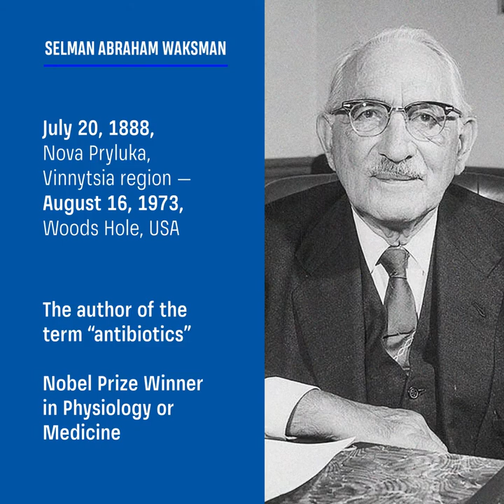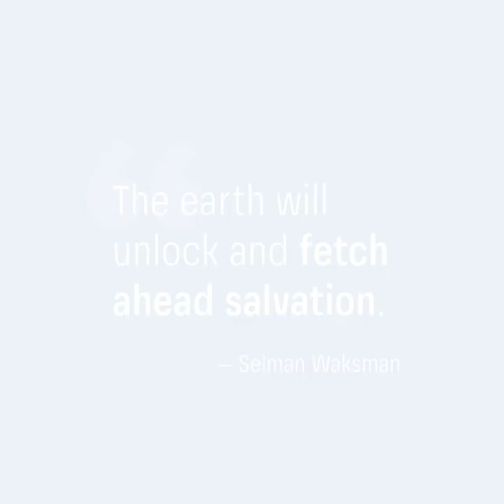Stories of Ukrainian jews. Selman Waksman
About 1.5 million people nowadays die every year from tuberculosis in the world, but before the discovery of streptomycin by Selman Waksman in 1943, this toll was several dozen times higher.
Streptomycin was the first antibiotic effective for treatment of tuberculosis, and, unlike penicillin discovered by Alexander Fleming by accident, Waksman and his students had to explore tons of different soils in different parts of the world for many years to isolate streptomycin.
Still in his youth, Waksman became interested in the antagonistic properties of microorganisms that live in the soil, and when in 1932 the American National Tuberculosis Association asked him to search for effective microorganisms in the soil that destroy the tubercle bacillus, the research process received a clearer direction.
Waksman found such microorganisms. Streptomycin discovered by him became an effective antibiotic for the treatment of not only tuberculosis, but also leprosy – diseases that have plagued people for thousands of years, and against which they had been previously powerless.
For the discovery of streptomycin, Waksman is still called one of the main benefactors of the world, which he provided with not only a powerful antidote, but also coined the very term antibiotic, wrote Boris Lozhkin on Facebook.